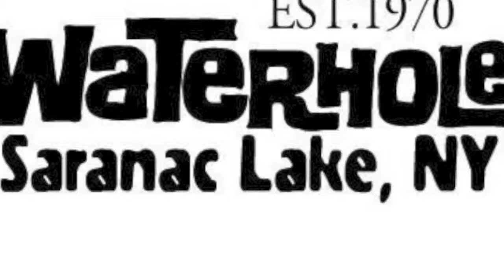LORD ELECTRO LIVE @ The Waterhole pt 2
Part 2 of 2nd set LIVE @ Waterhole (Saranac Lake,NY)

-Wesley Snipes-Jam-Home (The New Deal)